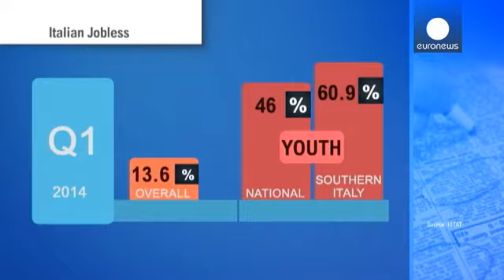Desemprego em Itália atingiu nível recorde - economy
A taxa de desemprego em Itália subiu para o valor mais elevado desde 1977, ano em que os registos trimestrais foram criados. Atingiu os 13,6% no primeiro trimestre deste ano.

Os jovens entre os 15 e os 24 anos são os mais atingidos. O desemprego jovem alcançou os 46%, mas no sul da Itália, o número sobe ainda para um nível mais dramático: 60,9% dos jovens que integram a população ativa não têm trabalho.

A seguir à Espanha e à Grécia, Itália é o país que apresenta a taxa de desemprego jovem m...